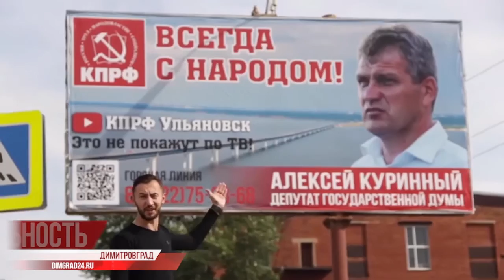Предприниматели Димитровграда пожаловались прокурору на местную администрацию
Предприниматели Димитровграда пожаловались прокурору на местную администрацию. Личный прием, который впервые прошел в Димитровграде в формате открытого диалога, вскрыл довольно интересные детали взаимодействия димитровградской власти с местным бизнесом.

Что именно не осталось без внимания правоохранительных и надзорных органов во время этой встречи – расскажут мои коллеги с информационного портала "ДимГрад-24"